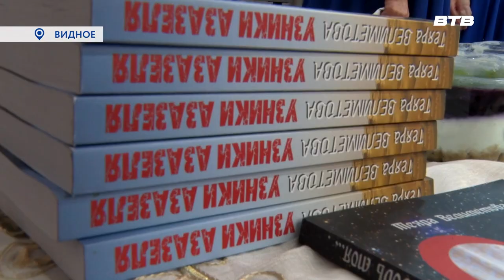ШОУ ТАЛАНТОВ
В Центральной библиотеке города Видное прошло шоу талантов. Представители Ленинского отделения Союза женщин России представили свои работы и мастерство